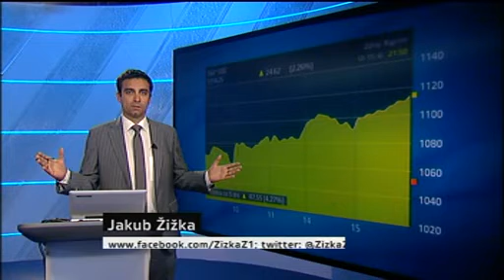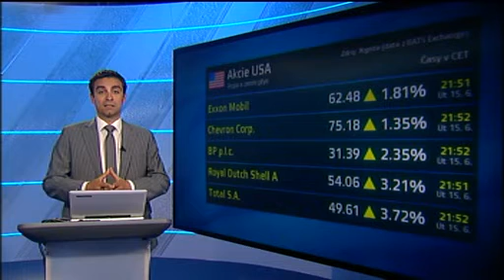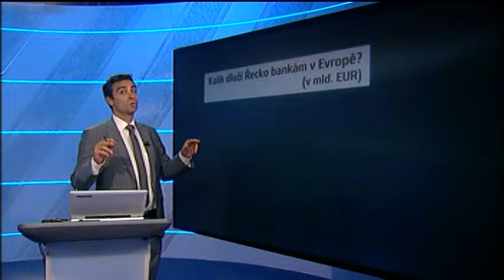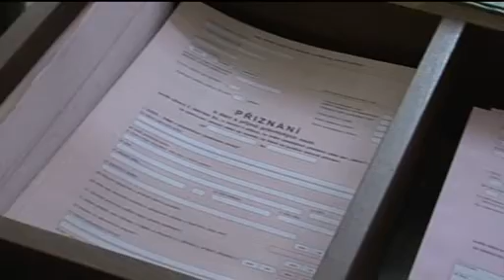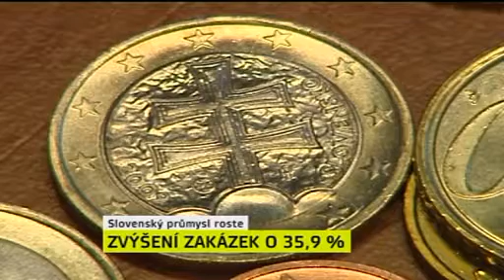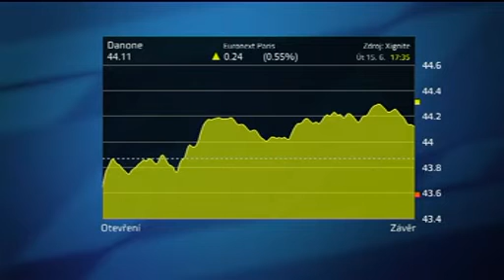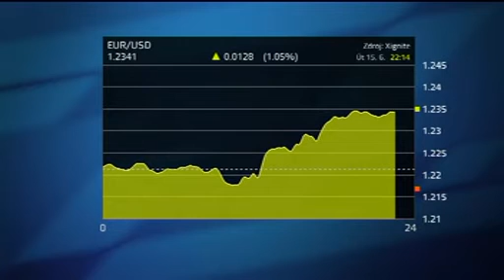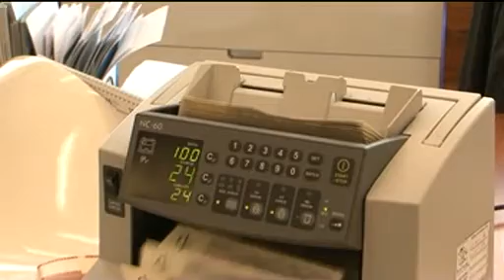Den v byznysu, 15. 6. 2010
Moderuje Ivana Šalomonová a Jakub Žižka.